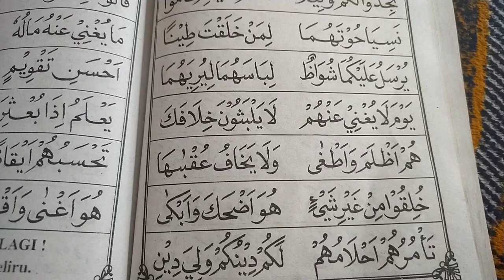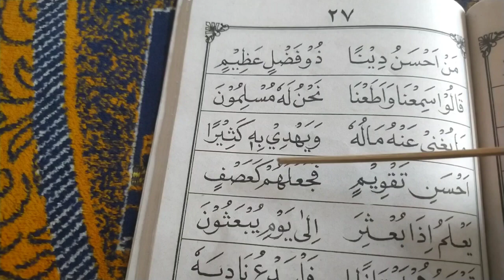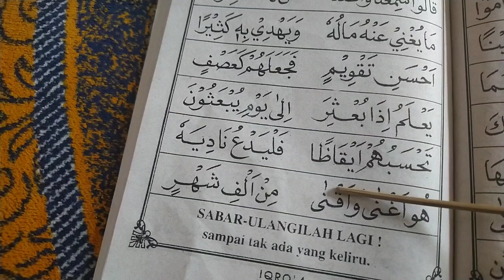BELAJAR MENGAJI IQRO LENGKAP | dengan Suara : Hal 25-27 Full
Assalamualaikum..
Para Sahabat Semua

Anda Semua Orang2 Luarbiasaa..!

🙏🏼 Bagikan Video ini Kepada Keluarga dan Teman2 Anda.. Agar Mereka juga Tahu Pengetahuan ini untuk Selamanya..

di Bawah ini 🎥🎞️ *REKOMENDASI* LINK VIDEO YOUTUBE Channel Kami.. yang Mungkin Anda Butuhkan, Tinggal di Klik Saja.

Semoga Anda Semua Senantiasa Sehat, Lancar Rezekinya, dimudahkan Segala Urusannya, Harmonis dalam Keluarga, Mapan EKONOMI, Sukses Usahanya & Hidup Penuh Syukur.. Aamiinn Yaarobbalallamienn